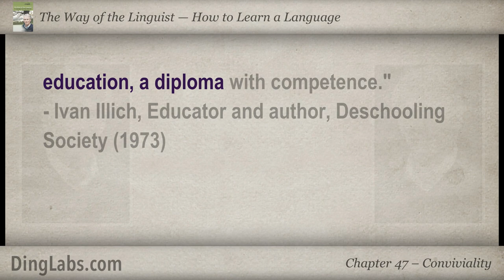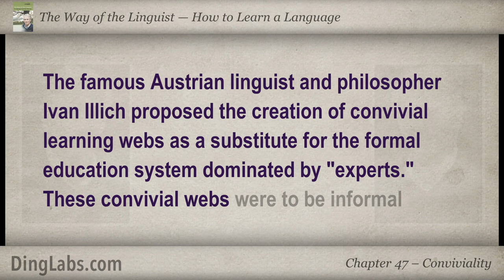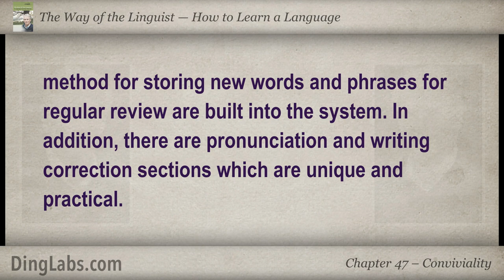47: The Linguist by Steve Kaufmann - How to Learn a Language - Conviviality